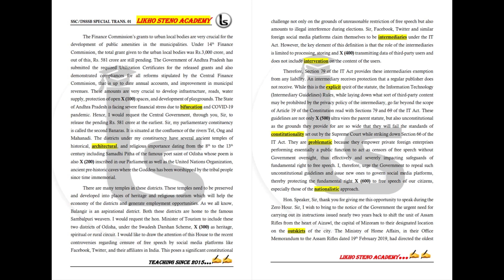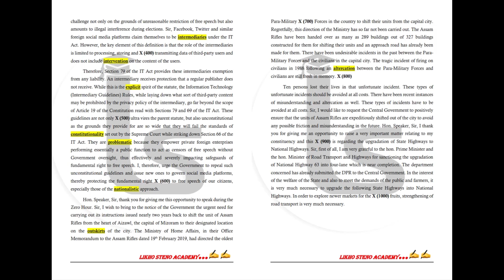Online Shorthand Classes | SSC/DSSSB Special Dictation | 80 wpm | Likho Steno Academy | Class 876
Mathematics ( Previous year questions Kiran Prakashan):

G.K. (Previous year questions Kiran Prakashan):

Computer literacy and knowledge (Kiran Prakashan):